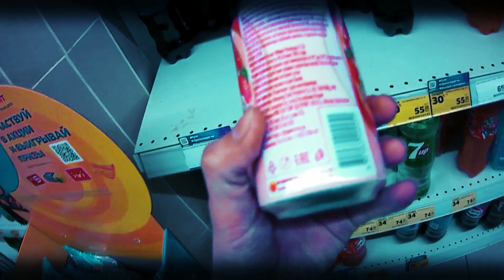PARKOUR IN SPRING CITY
Тип паркур.. Мдэ..